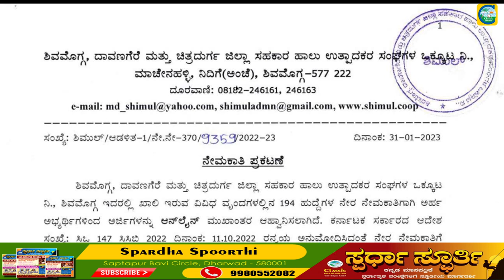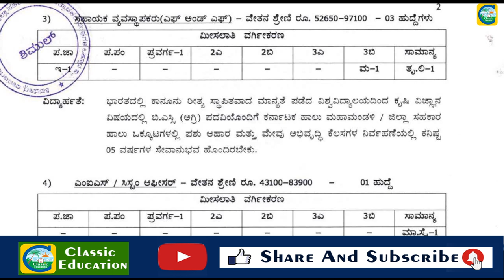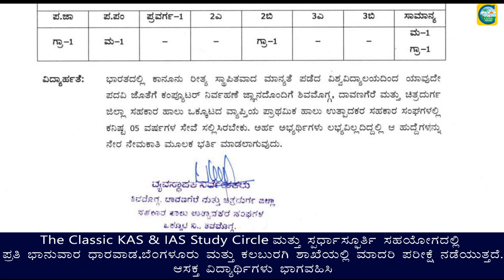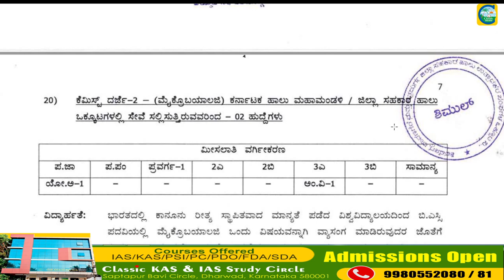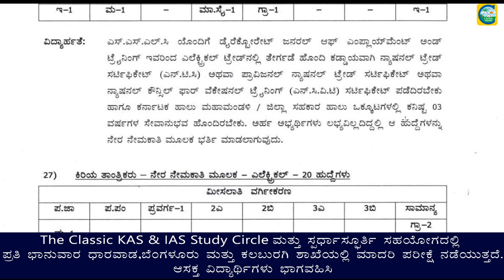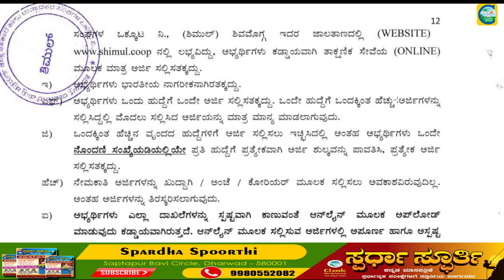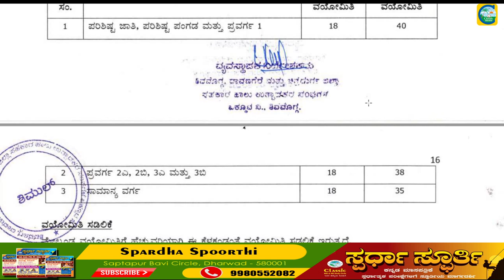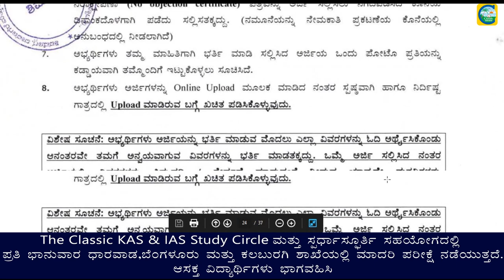KMF ನಲ್ಲಿ ನೇಮಕಾತಿ||Classic Job Junction||Classic Education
Classic Education
Dharwad